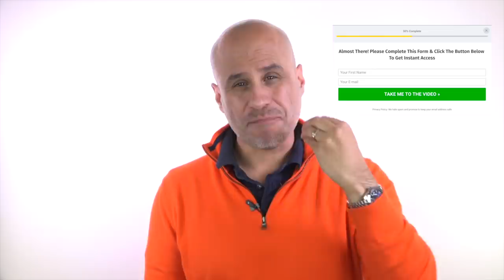Stop Being Played By Men [How To]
On today's episode, I share a four-part framework to SIGNIFICANTLY reduce being played by a guy.